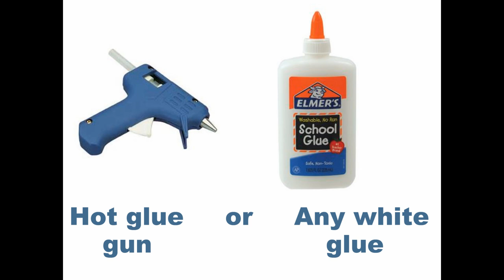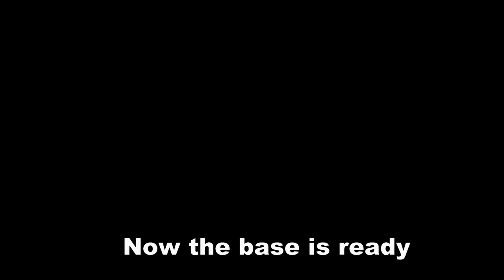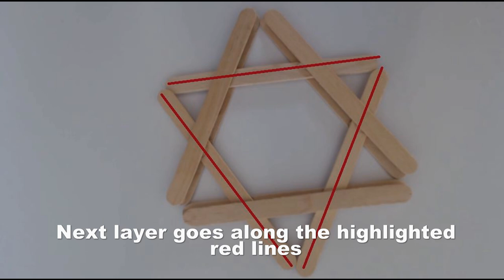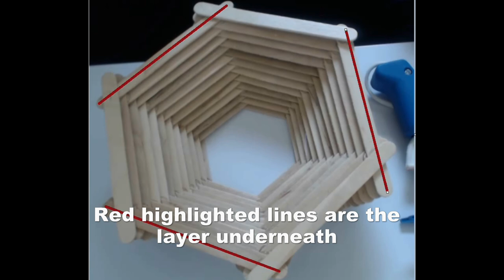How to make an easy popsicle stick vase